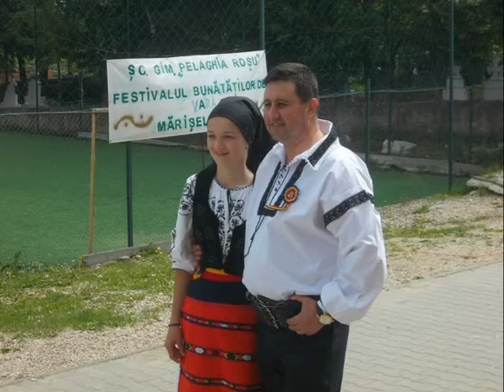BRĂILEANU SORIN - GATĂ MAMĂ CUFĂRU